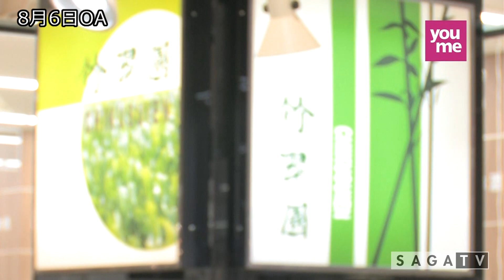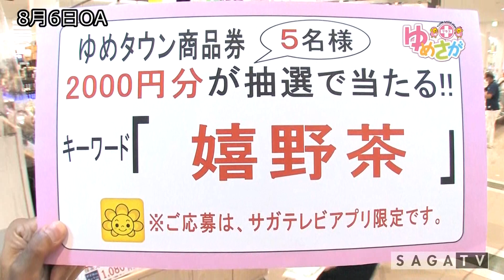ゆめさがプラス8月6日(木)放送